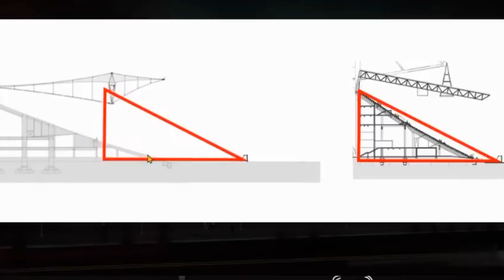O inferno vem aí! Novo Estádio do Flamengo!